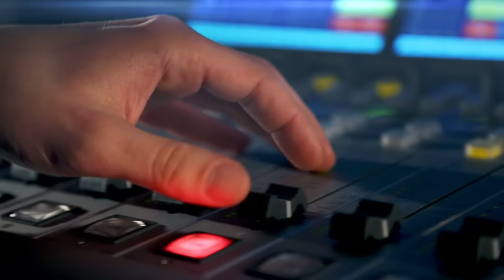Viktor Preiss srovnává komedii s loterií: Teprve s divákem herec zjistí, jak na tom vlastně je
Rozhovor s hercem Viktorem Preissem o tom, jak vzpomíná na divadelní role a co všechno pro něj znamená humor. Moderuje Lucie Výborná.